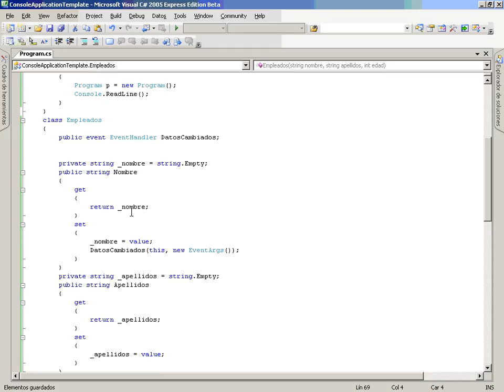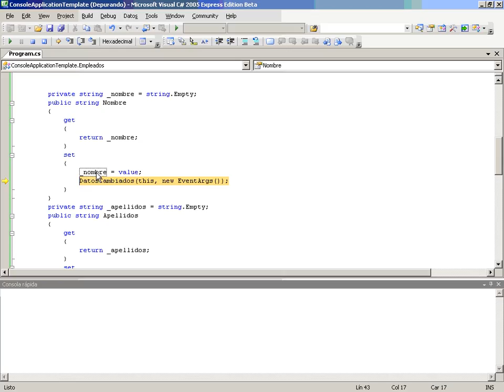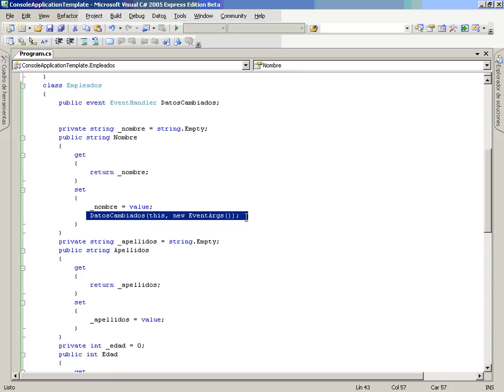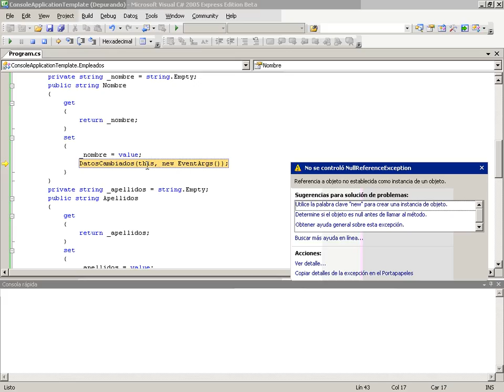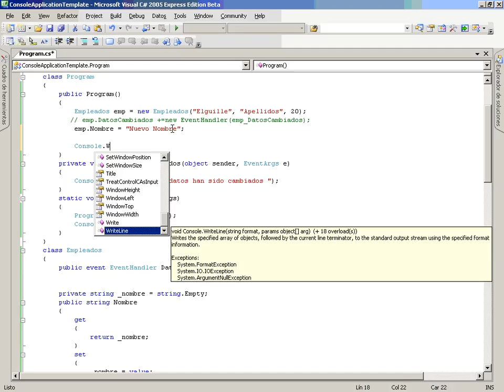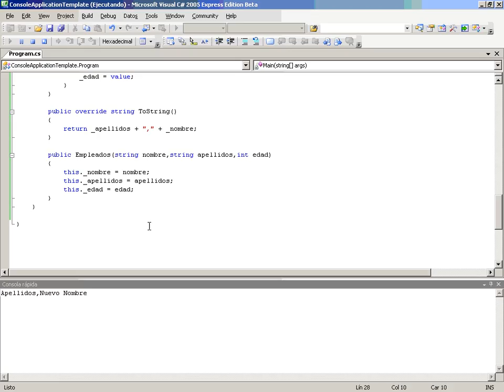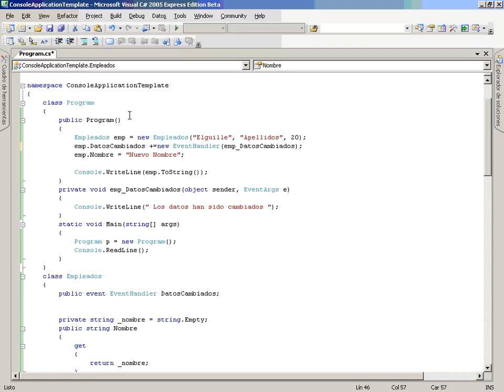CS Mod2 Lec4 Vid2